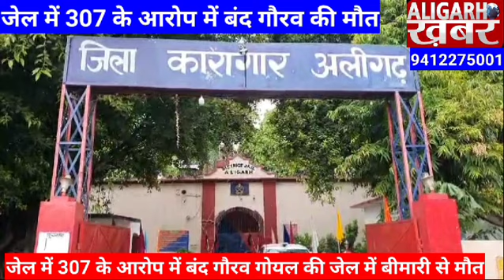जेल में 307 की सजा काट रहे गौरव गोयल की लीवर की बीमारी से मौत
अलीगढ़ जेल में 307 के आरोप में सजा काट रहे दुर्गापुरी के गौरव गोयल की जेल में लीवर की बीमारी से मौत हो गई जेल प्रशासन ने कुछ दिन पहले गौरव को बीमारी के चलते मेडिकल कॉलेज मे भर्ती कराया था जहां उसका इलाज चल रहा था वही उसकी मौत हुई